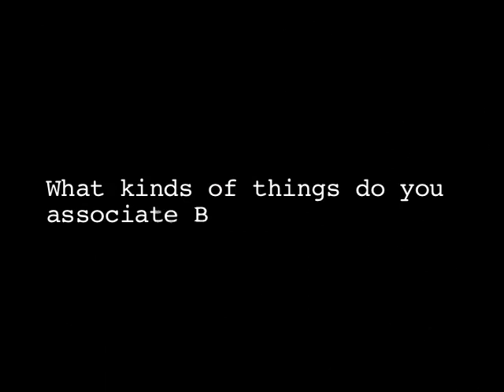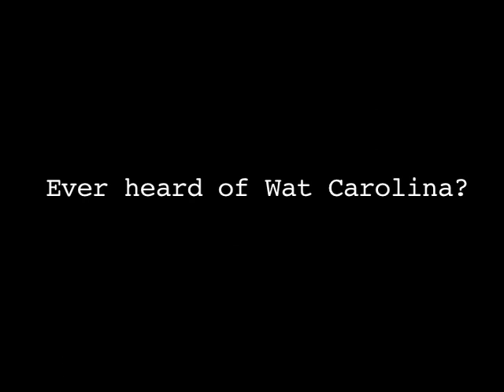Vox Pop Clip from "Common Existence: A Portrait"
Clip of the Vox Pop or Man on the Street Interviews from "Common Existence: A Portrait." ( A Short Student Documentary I co-directed and co-edited)